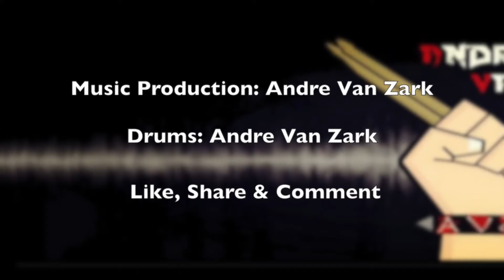Official Youtube Channel Trailer | Andre Van Zark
Here we have a trailer on what basically what my channel is about and what i do is simply Drum videos of Rock, Metal & Anime/Cartoon/Video Music (Wether its original or Cover) MAKE SURE TO SUBSCRIBE AND SHARE IF YOU ENJOY THE CONTENT